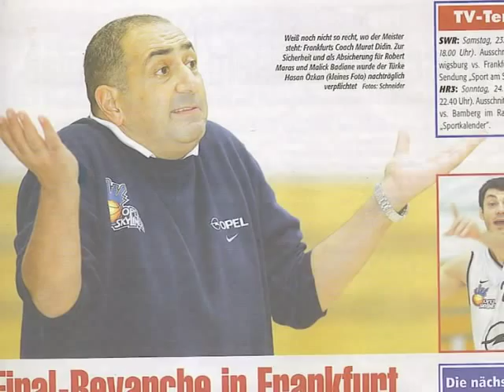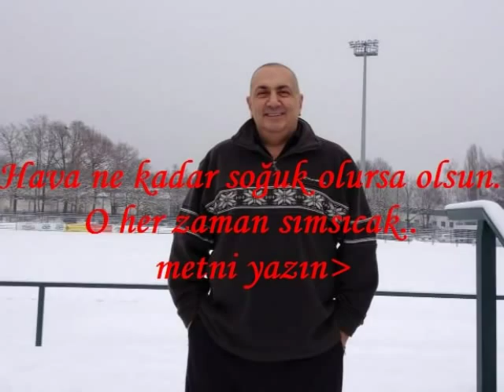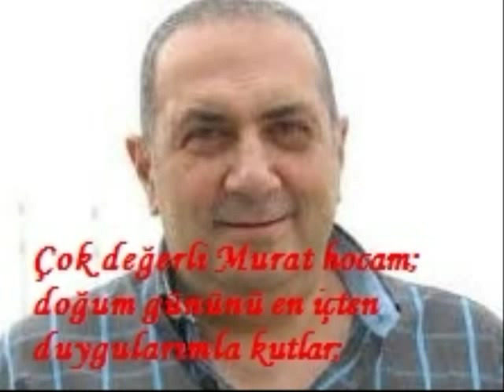MURAT DİDİN'İN HAYATINDAN KÜÇÜK BİR DEMET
Hayatın olgunluğu ve içtenliği yüzüne yansımış, duyarlı ve samimi, dost canlısı, Türk Basketbolunun ve dostlarının neşeli, eğlenceli ve de hayat dolu insanı, her zaman sevdiğim ve değer verdiğim çok değerli MURAT DİDİN HOCAM; Yılların olgun güzelliği yüzüne yansımış, değerli insan; Doğum gününü en içten duygularımla kutlar, tıpkı resimlerde olduğu gibi sevdiklerinle birlikte nice nice yıllar dilerim.. her zaman sağlıklı, mutlu ve huzurlu olman dileğiyle... her şey gönlünce olsun, yüzünden gülücükler eksik olmasın,güzel insan... saygı dolu sevgilerimle... Orhan Yenihayat..